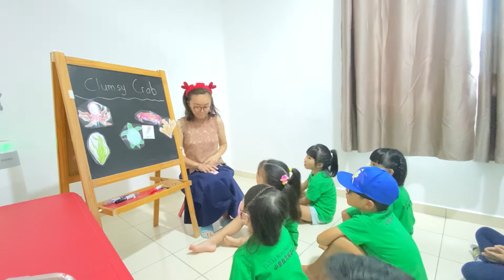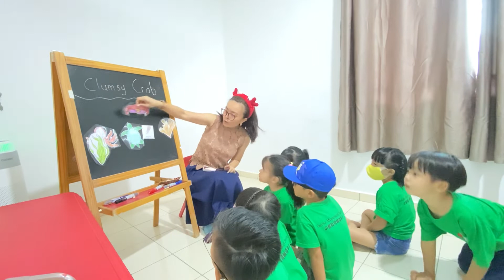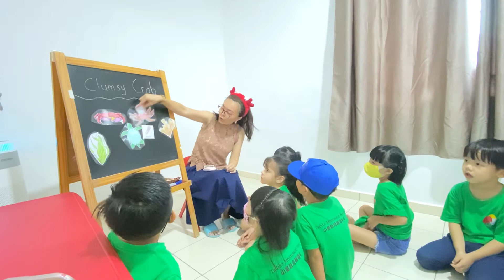The Clumsy Crab